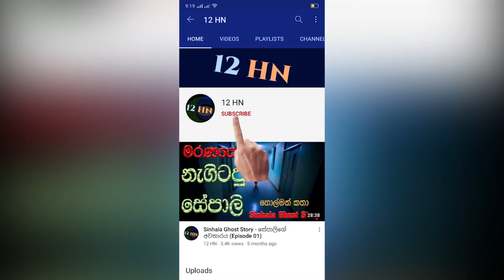තරුණයෙකු අවසන් ගමන් යැවූ පොලිස් ජීප් රතය - Breaking news